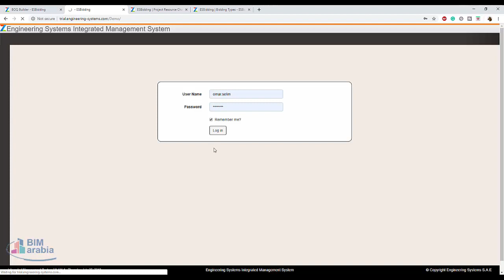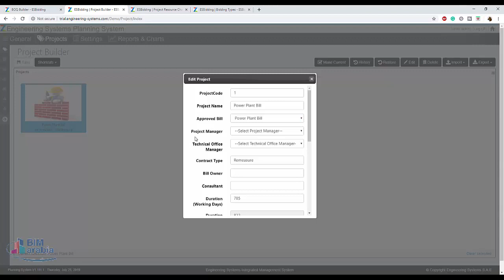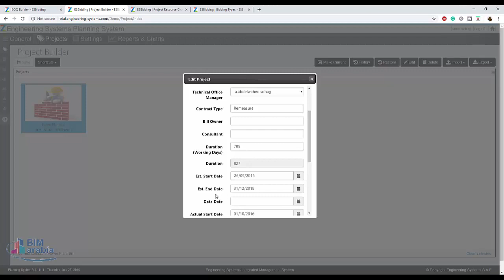Zbuilder planner import export from primavera and ms project